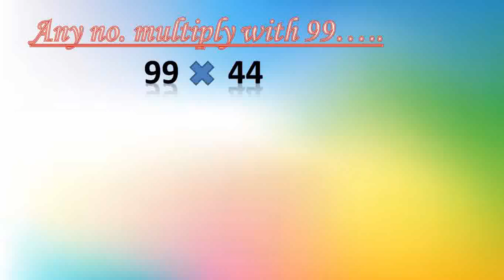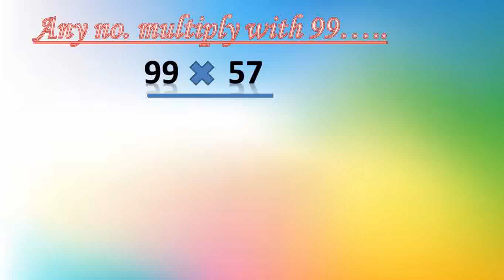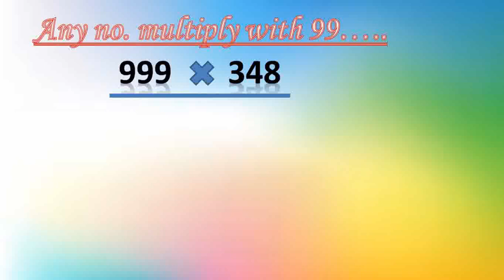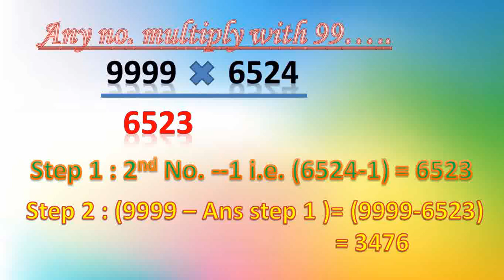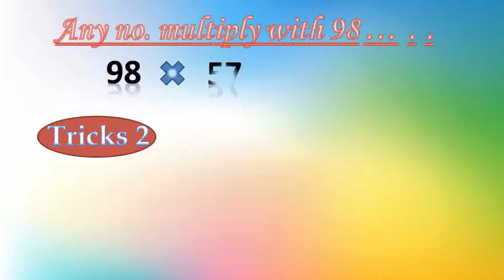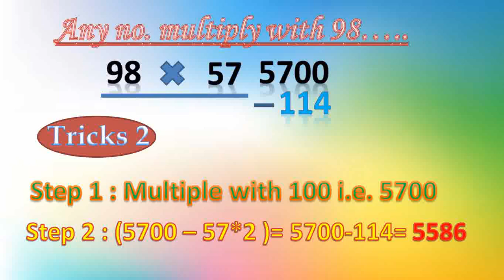Math easy tricksI Calculate without calculator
For fast calculation tricks
Math for kids
Maths for all
Math calculation tricks